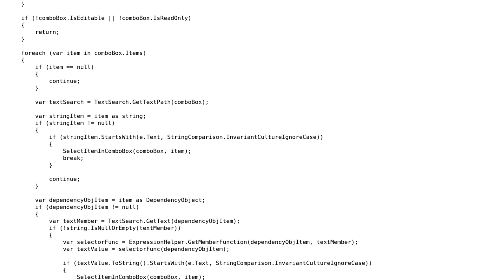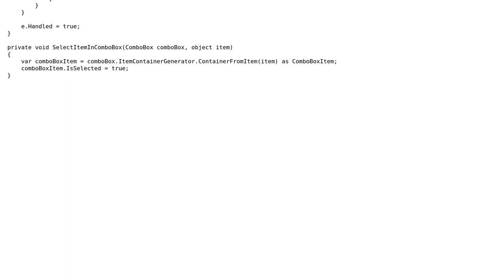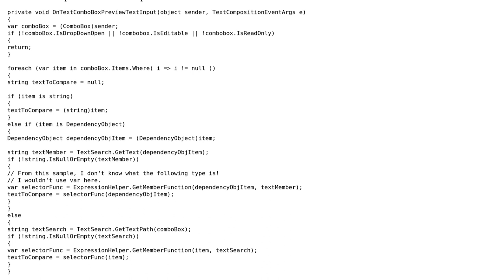Code Review: Even handler for text input preview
With thanks & praise to God, and with thanks to the many people who have made this project possible! | Content (except music & images) licensed under CC BY-SA | Music | Images & others | With thanks to user Steven Jeuris user Serghei user Jamal and the Stack Exchange Network Trademarks are property of their respective owners. You are responsible for your own actions.